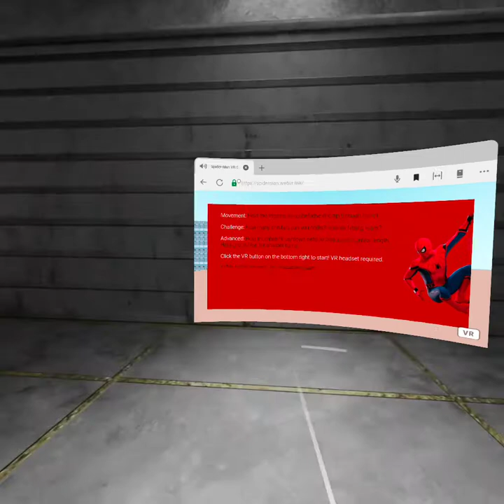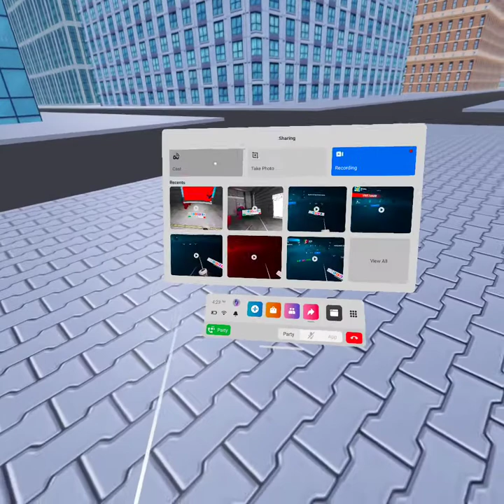VR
buy a vr and me and u will get money from mark zucky to buy games